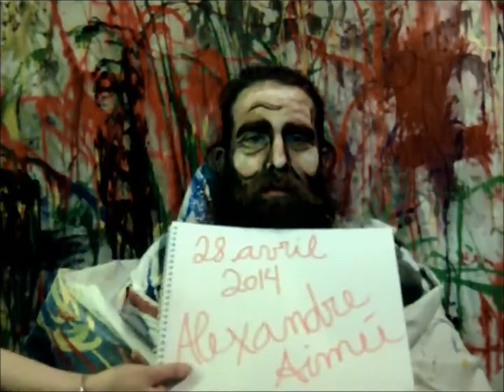Painting Gamers Loose Lonnie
I decided I wanted to bring my art to life, and what a better canvas then a Gamer!

From their facial expressions, to swearing and getting really  reallly pist off, or overly stoked. I wanted to see what they would look like looking like paintings.

ps. the only reason why this gamer didn't bite my head off when I blocked his screen is cause we are sleeping together lol ;p

Meet Loose Lonnie, game of choice; League of Legends. Playing; Warcraft 3. Occupation; beer/beard/lover.

take it as it is, its for fun and the love of Art and Gaming! canvases are expensive! but thankfully friendship is free :)

Cheers & Amour
xox